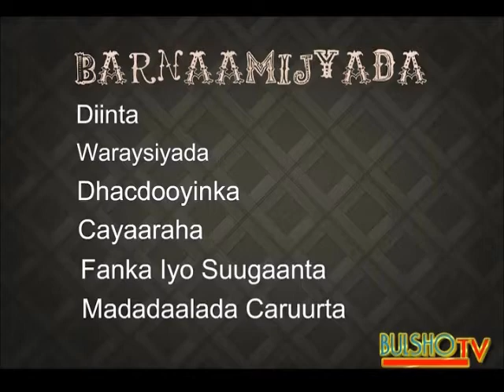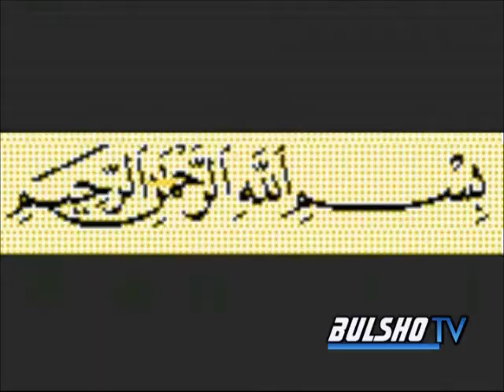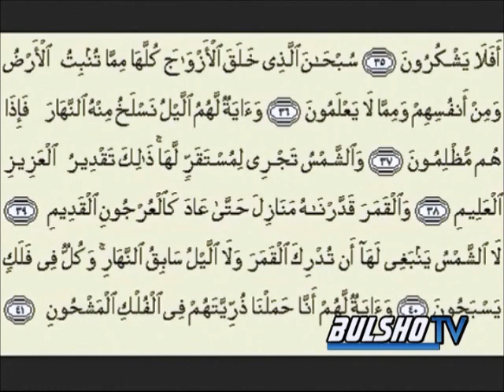Furitaanka Barnaamijka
sheikh Sudais